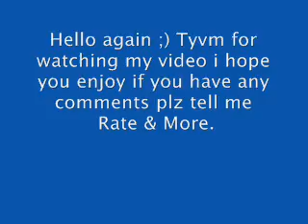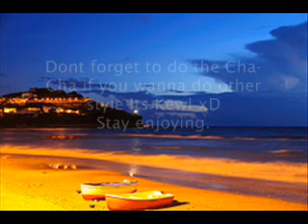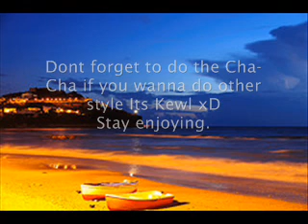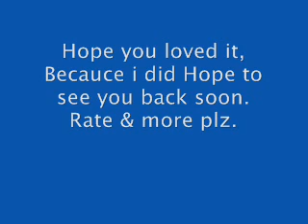Stuart Heasty - Aventis (Ian Betts Remix)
A Splendid tune by Stuart Heasty.

Called Aventis. [Ian Betts Remx]

Lots of emotion in the song.
Nice Qlimax. ENJOYY XD

-Mischa Out-